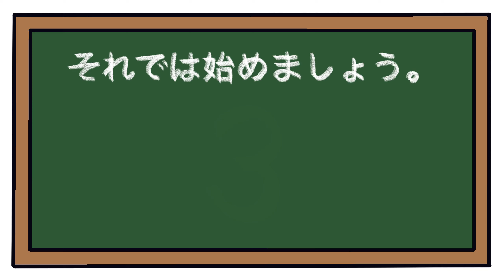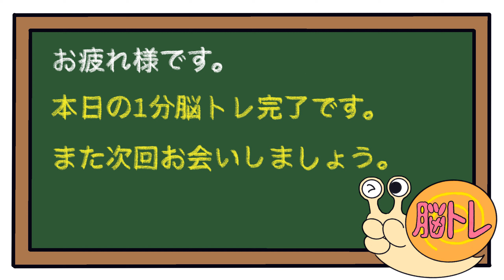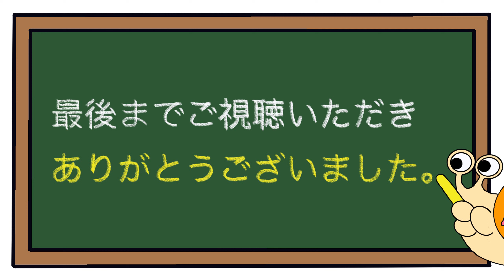【後出しジャンケン】毎日脳トレで脳を活性化！！2023/1/10